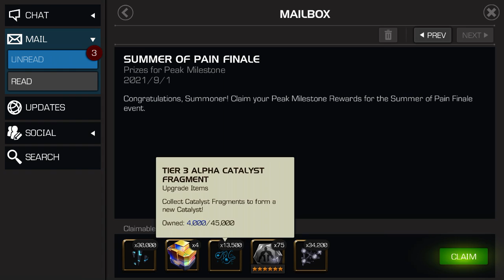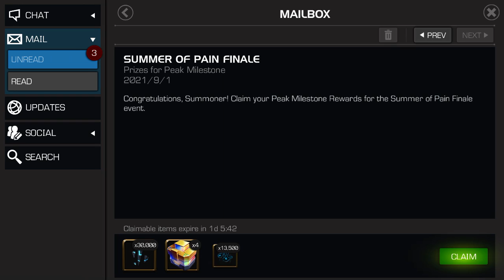Summer of Pain Finale 100% Rewards (Sort Of) and What If Crystal Opening!!! New Champ Alert!